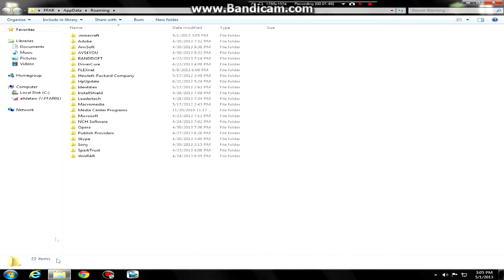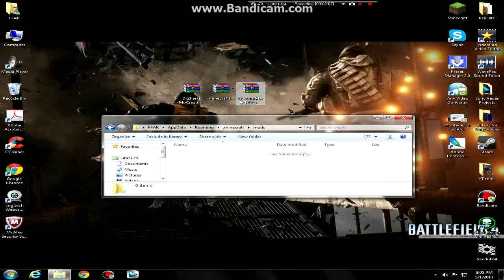Minecraft Tutorial- How To Install Dr. Zhark's MO' CREATURES MOD!! MINECRAFT 1.5.1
Hey guys! Today I'm going to show you how to install Dr. Zharks Mo'Creatures mod! As always my name is DeAndre and I hope you have a great day :)
*You Need Winrar or 7zip to install this mod